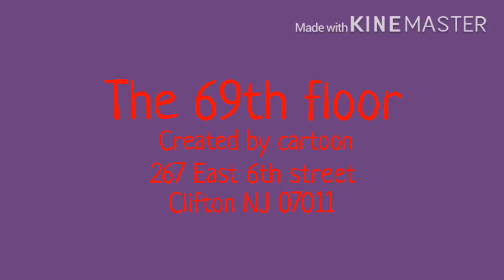Cartoon: The 69th Floor (2018)